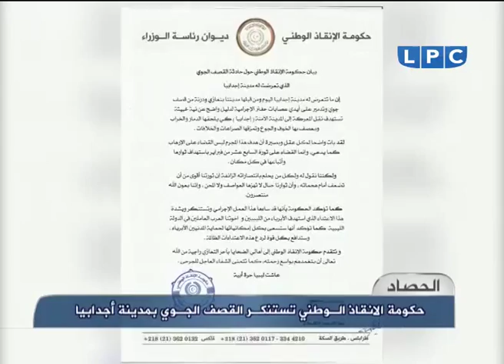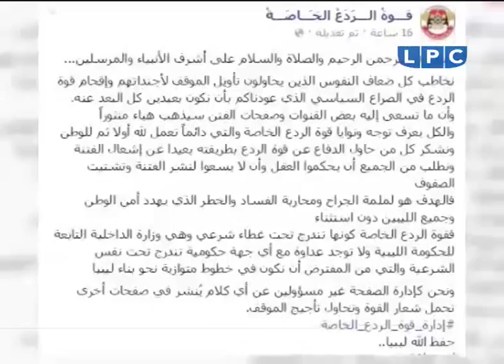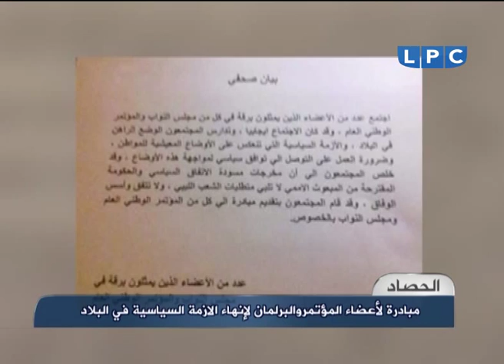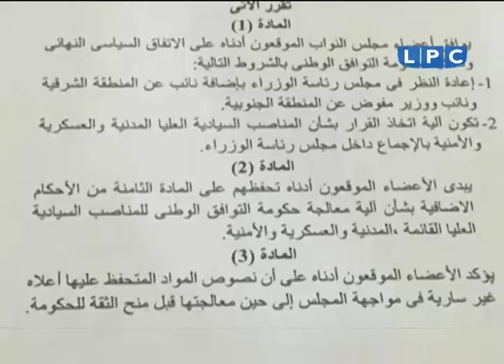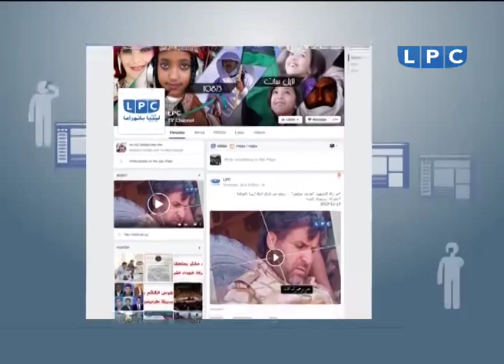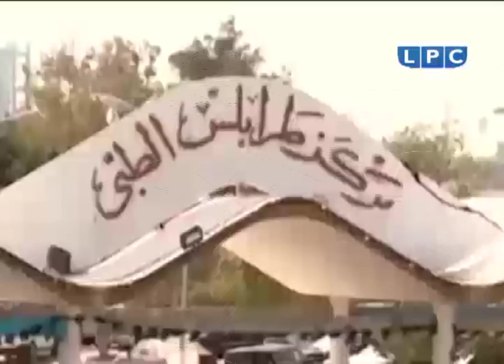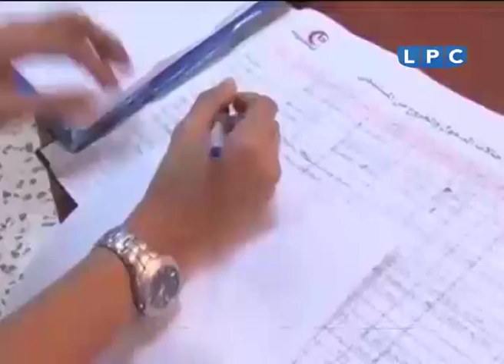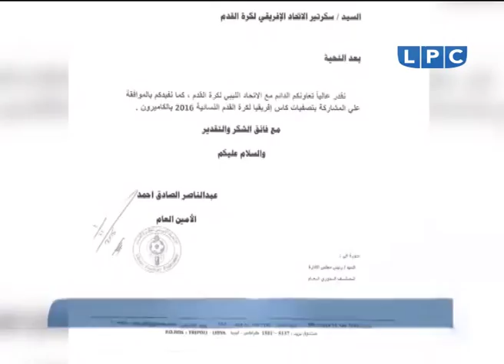حصاد يوم الأحد 29-11-2015